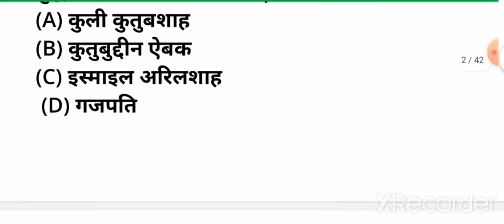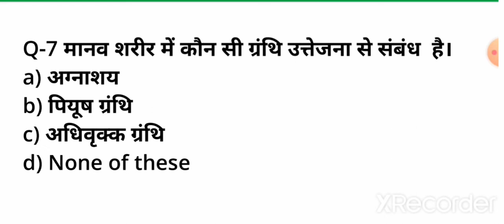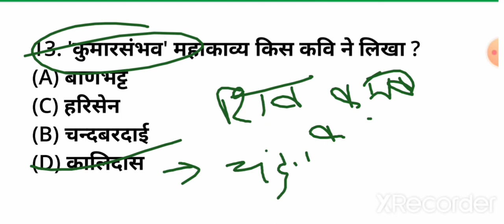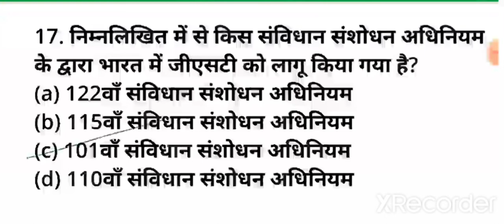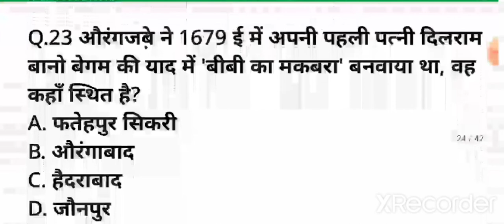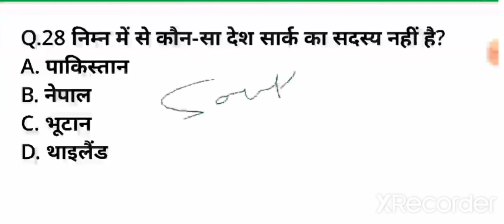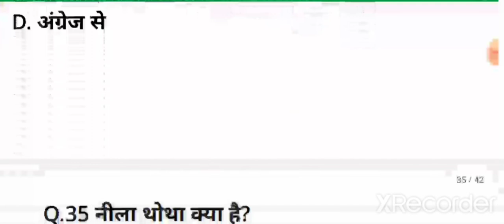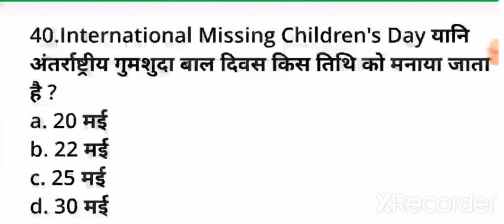Railway Model set 10| NTPC|GROUP D| Railway test series |GK GS For Railway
Railway model set 10
This video contains all the important question of gk gs for railway exams and other competition exams .